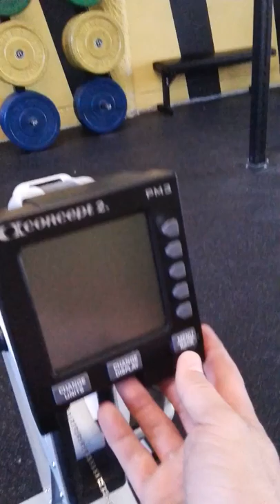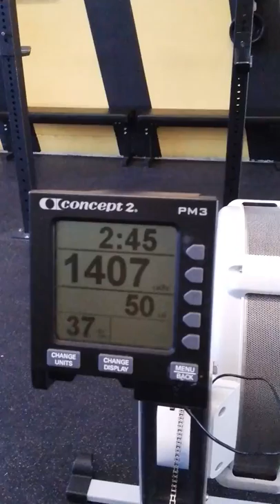WOD CLASIFICATORIO IRUN GAMES 2017